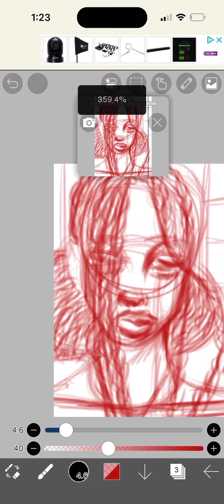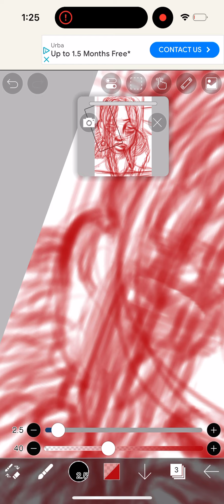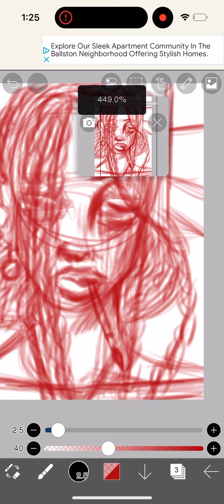Incognito speedpaint 🥸🖤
This is something I decided to show off and wanting to see if this character would be a great edition to the store and to see if it is worth the risk and effort. I put a lot of effort into this speedpaint.

So if you’re stumbling across this, I hope you are enjoying your summer and day. And if you feel kind of overwhelmed, stressed out, or just not in the mood, then you can always drink some water and journal your thoughts out. And anyways this background music is going to become copyrighted is it?

Anyways tune in into the speedpaint 💗🖤